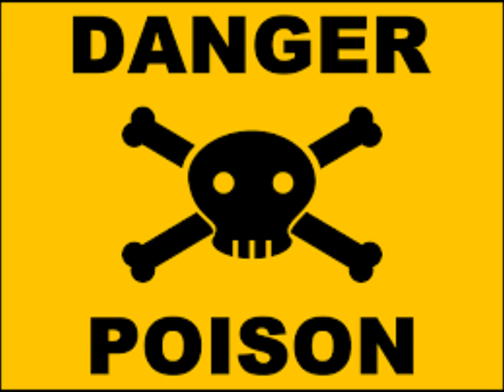Danger! the stopping point, is with you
a sad mostly piano bassed track